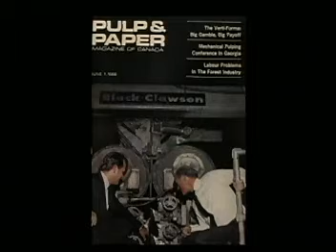Carl Landegger - Paper Industry International Hall of Fame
During his career, Mr. Landegger led a team that was one of the pioneers of twin wire forming. His teams were also instrumental in improving the efficiency of recycling waste paper. He wrote over 100 articles for various journals covering business systems, forward planning, and technical matters. He was inducted into the Paper Industry International Hall of Fame in 2003 under the Leadership, Technology, and Marketing-Sales categories.